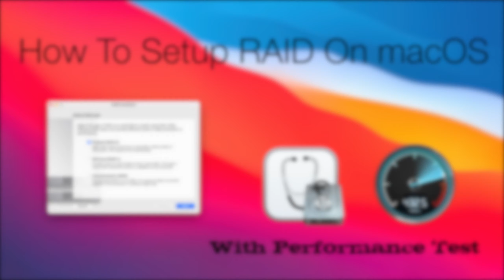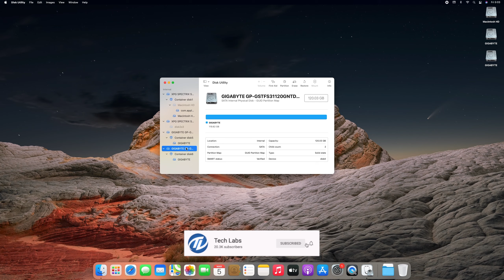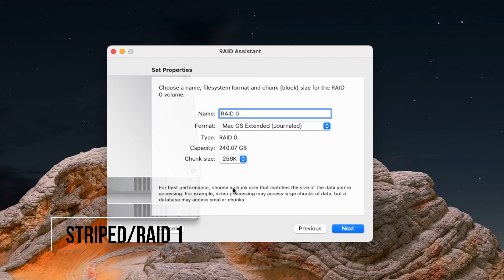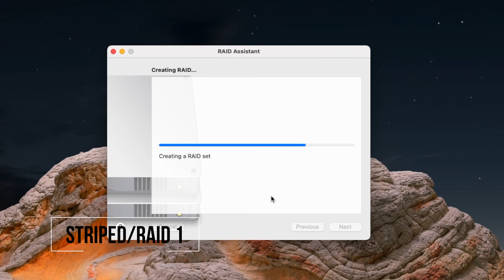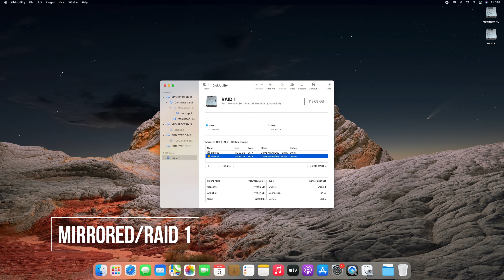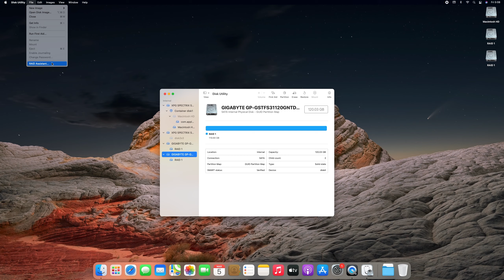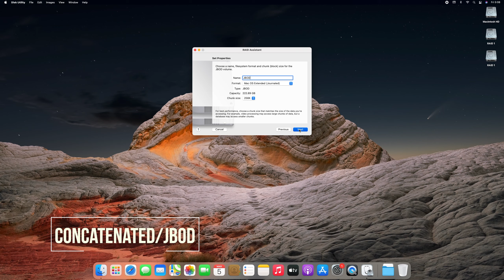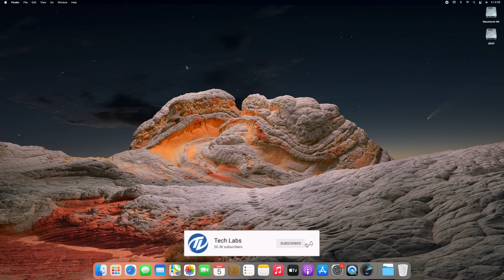How to Setup RAID on macOS [RAID 0, RAID 1 and JBOD]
Thanks :)

How to Enable/Fix Intel HD Graphics 615, 620, 630, 640, 650 and UHD 620 on macOS Big Sur

OUR OTHER CHANNELS
Coming Soon